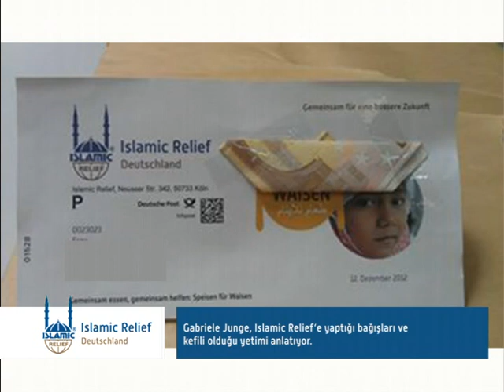Prof. Dr. Bülent Uçar zu Gast bei Islamic Relief - "Yardım Vakti" (türk.)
Prof. Dr. Bülent Uçar Islâmî bağışlar hakkında bilgi veriyor.